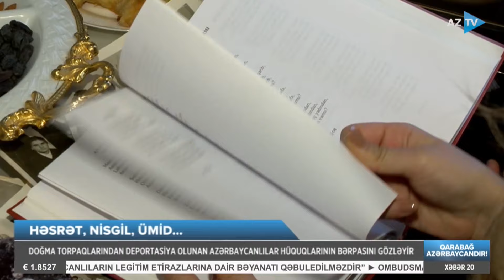“Orada saray kimi evlərimiz qaldı” - Doğma yurddan didərgin salınan qərbi azərbaycanlılar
QƏRBİ AZƏRBAYCANLILARIN YURD HƏSRƏTİ